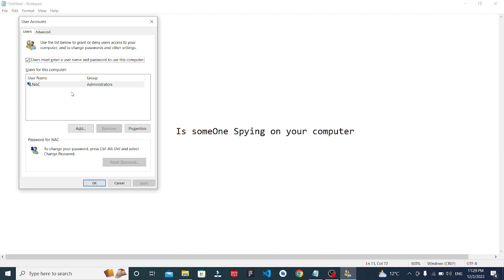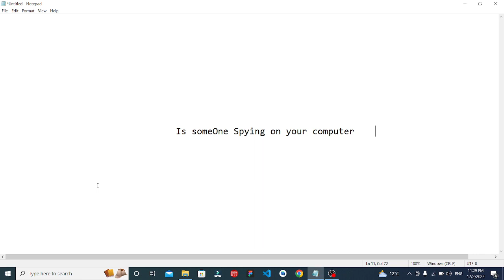How to Check if Someone is Spying on Your Computer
While cybercriminals will continue to find new methods to infiltrate your devices, there are ways to remain vigilant and aware of your computer’s security status. No one is asking to be hacked, of course, but it’s an unfortunate reality for everyone. However, there are some telltale signs that your computer or device has been hacked or malicious software has been installed. In this video, we will look at the most common signs of a hacked computer or device and outline steps to help identify the threat.